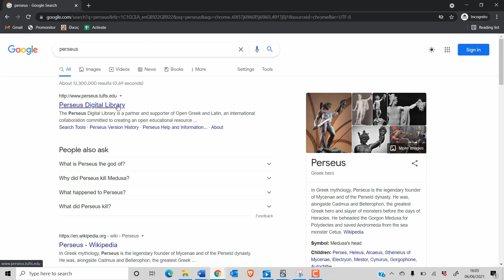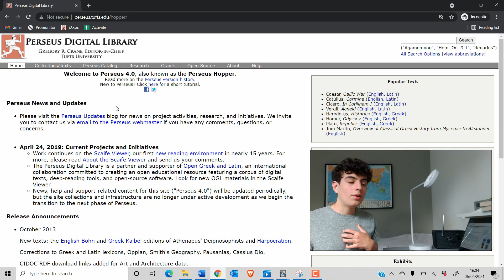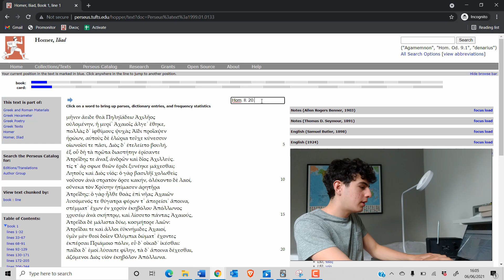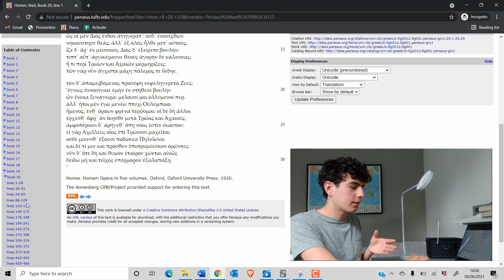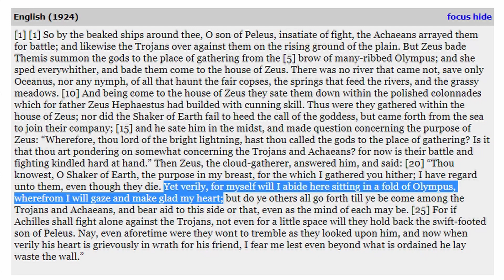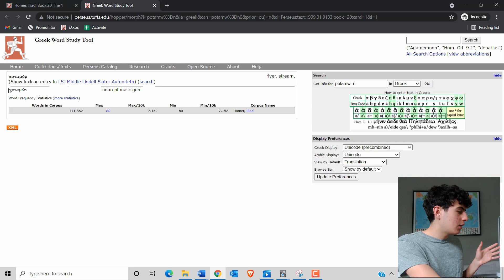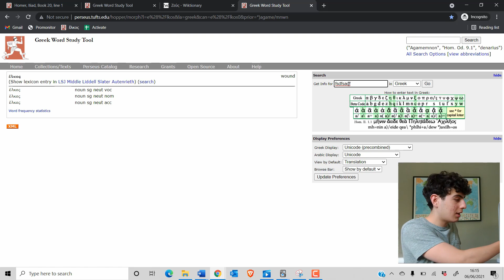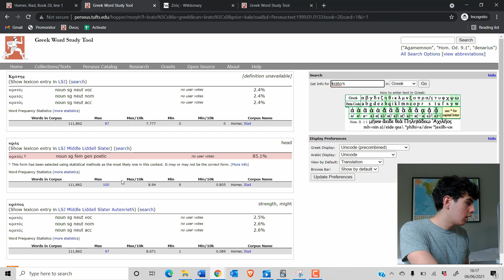The best resource in learning Classical Greek/Latin | Beginner Classics Perseus tutorial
Hi, I'm Sam and I'm studying Classics at Oxford University.

Perseus Digital Library is a game-changing website for learning/studying Latin or Classical/Ancient Greek. You can view every ancient text with this tool - for free - but you can also check the grammar of any word or how often, and where, it appears. This is what really sets it apart.

If you are learning Latin or Ancient/Classical Greek and have not heard of this website, it is game-changing. Even if you know this website, hopefully I can still introduce some more advanced features (at the end of the video) that might be of use.

Whether you are a beginner to classics or you are looking for advanced ancient language tools, I hope this will be useful.

Timestamps:
0:00 - Intro
0:57 - Basic 1
1:56 - Basic 2
3:29 - Basic 3
4:58 - Intermediate 1
6:04 - Intermediate 2
6:40 - Advanced 1
7:18 - Advanced 2